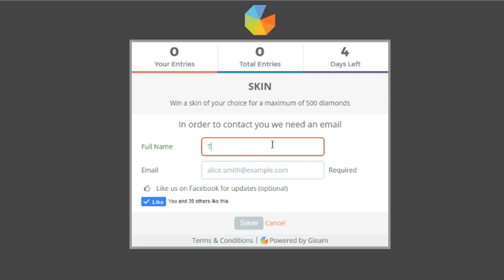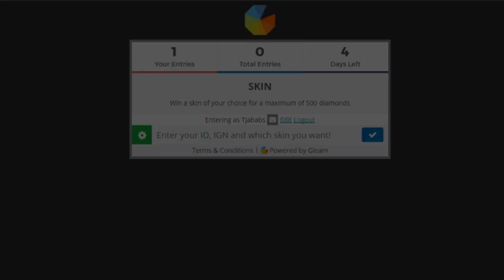Mobile Legends! Having some fun with Digger!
urgh

(I will still make a video with the clips you guys sent me! It's coming soon! :D)

Thanks! :D

TjabbaSquad Unite!